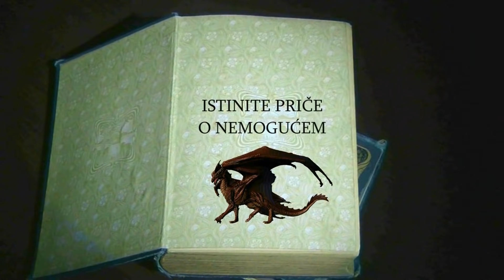HOROR NA FARMI SKINWALKER - Bernard Ljubas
Vaše priče, doživljaje i iskustva, vezana za tematiku gluvog doba, možete poslati na adresu . Ne zaboravite da zapratite naš kanal kako bi podržali naš rad.

S poštovanjem produkcija  @GLUVO DOBA ​